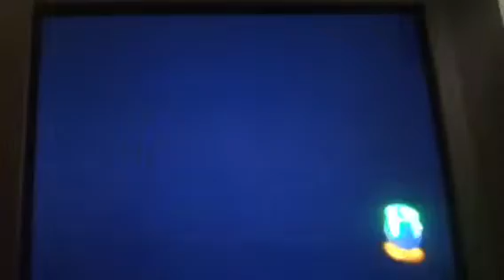Lego Harry potter years 1-4 episode 29 part 1-2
We start the last level in the third year!